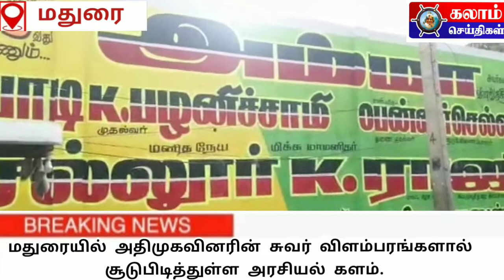KALAM NEWS மதுரையில் அதிமுகவினரின் சுவர் விளம்பரங்களால் சூடுபிடித்துள்ள அரசியல் களம்.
KALAM NEWS
மதுரையில் அதிமுகவினரின் சுவர் விளம்பரங்களால் சூடுபிடித்துள்ள அரசியல் களம்.